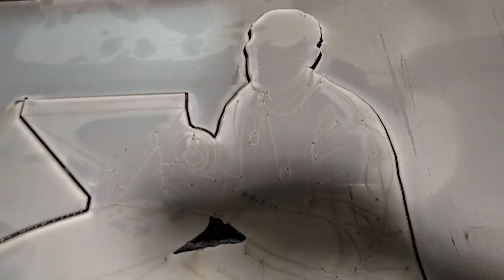Portrait of Max - Process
This is the unedited version. It is intended as a sample only.